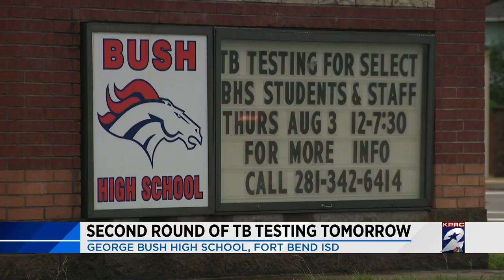Second round of TB testing Thursday